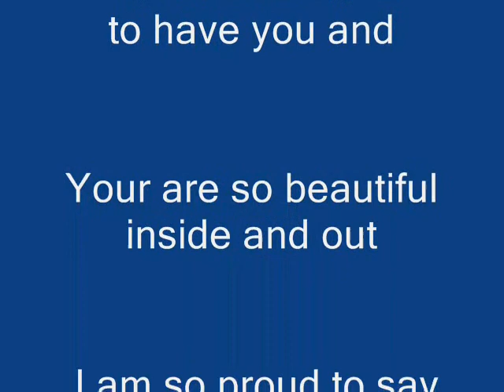autumns life my daughters eyes .wmv